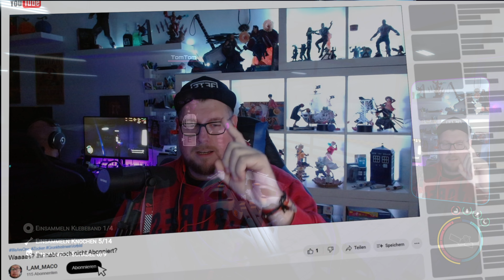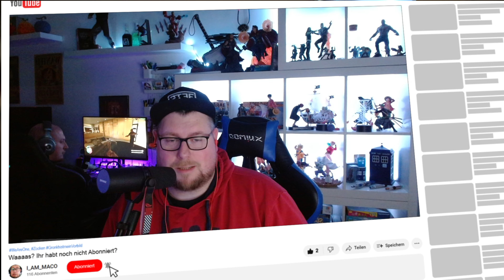Der Bunker | 🤩 #17 Koop - Sons of the Forest 4K mit TomTom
🎮 NAME SPIEL
🎮 STEAM LINK:
🎮 Mehr Infos zum Game beim Aufklappen 👇

Titel:
Genre:
Entwickler:
Publisher:

MEIN GEAR:
MAUS: Razer Basilisk Ultimate
TASTATUR: Razer Cynosa V2
MIKRO: Razer Syren X
Webcam: Logitech G922

YT Tags: